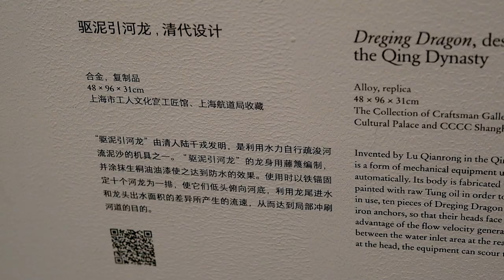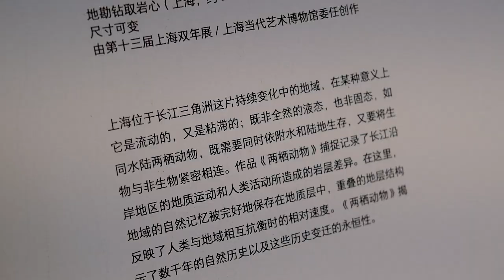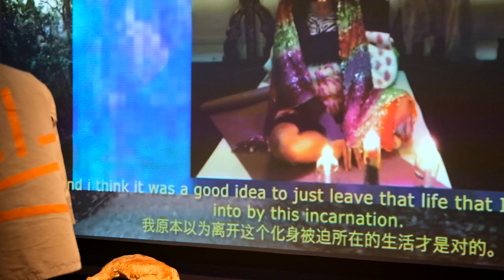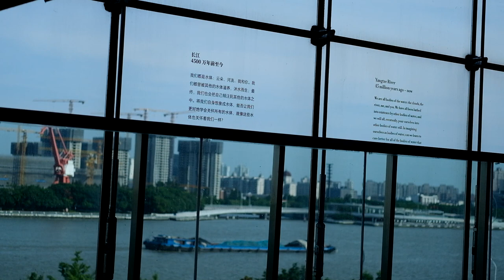VLOG 039 | Shanghai Biennale Bodies of Water